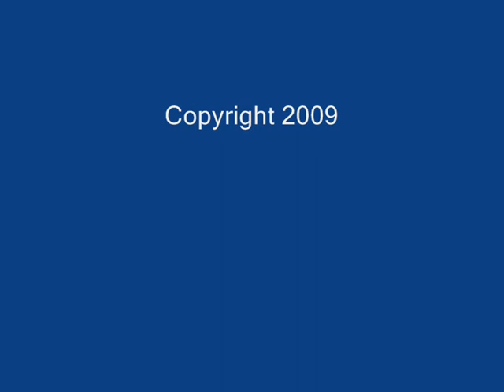Norwegian Jewel - Arriving in New York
Arriving in New York City on board M/S Norwegian Jewel, at the end of the Autumn Transatlantic cruise, 30 September 2009.